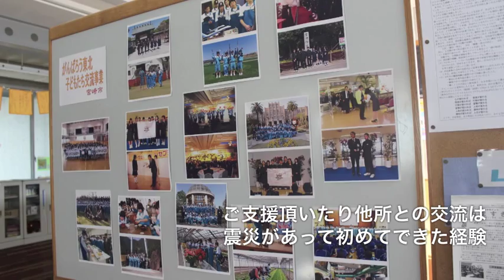山下中学校の考え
山下中学校の素晴らしい決断。生徒のために官民の枠を超えて、学力向上の一環として塾を学校に受け入れ、学校の教室を使用した講習を行っております。しかし、これは何の前触れもなく突然決まったわけではありません。きっかけはやはり東日本大震災。

震災時、沿岸部を始めとして、県内多くの学校が避難所になったのは報道等でご存知かと思います。山下中学校も例外ではありません。東日本大震災がたまたま春休み直前、卒業式の日でした。そのため、当初は学業に大きな支障はありませんでしたし、また、震災の影響で学業どころの話でははなかったという側面もあります。

実はこの動画は、先に公開した「なんとかするから！」の続編であり、学校側から伺ったお話をまとめたものです。順を追ってご覧いただけると内容が把握しやすいかと思います。

しかし震災で混乱の中、ご縁が有って「まなびの森」さんが仮設住宅での講習を受け持ち、そのご縁で中3の受験勉強をお手伝いすることに。学校としても、実は震災後に先生方が事務処理などの時間が取ることが困難となっていることもあって、外部に力を借り、ようやく時間を作れたという経緯もあります。

震災後、学校は大変です。山下中学校も例外ではありません。生徒達のために、何事もなかったかのような毎日を作り出し、生徒達の日常の居場所を作ることに苦心しておられます。その成果は現れ、今では普通の学校生活を取り戻しました。その指標となったのは、生徒達の問題行動の数。震災後、ほとんど見られなかった問題行動が、今は例年並みまで戻ってきているということで、先生方のご苦労も報われたのではないでしょうか。今度は問題行動が先生方のご苦労になると思いますが、考え方によっては、どうせ苦労するなら、明るい学校生活が戻って問題行動でご苦労された方が安心なのかもしれません。教頭先生がおっしゃっていました。「中学校は問題が起きて当たり前。ない方がおかしい。」と。

「まなびの森」の坂本代表も熱い方でしたが、山下中学校の先生方も生徒を第一に考えた熱い先生方です。また、坂本中学校は校舎を始めとした諸施設が非常に素晴らしい。このような環境に囲まれた生徒さん達、今は当たり前のように生活しているでしょうが、将来きっと思い出すでしょう。その時にこの動画を見て頂ければと思います。